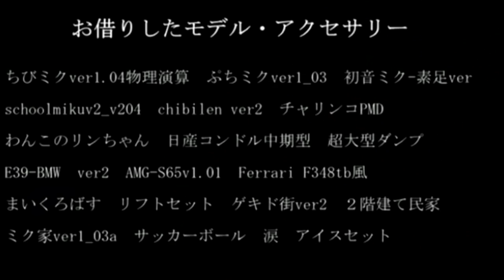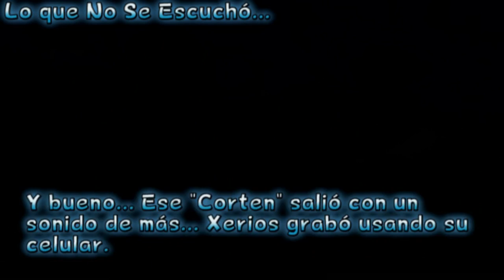Dorama MMD: "Chibi y Petite: La bicicleta y los Mandados" - Fandoblaje Español/Latino (Redoblaje)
¿Recuerdan el primer doblaje del primer "Chibi y Petite" que se dobló? Aquí un redoblaje de este sketch conmemorando casi los 5 años cumplidos de su lanzamiento.

Título: "MMD Cup 5 - Chibi and Petite"

Talento Artístico:

Hatsune Miku y Petite Miku: Petitepiaf LadyGuren
Chibi Miku: Aoi Bunny
Len Kagamine: Josita Miranda
Akita Neru: Piyoko "1ooMusic"
Narración y Voces Adicionales: Xerios Fandubber

Libreto y Dirección General: Xerios Fandubber

Agradezco a "VGMAZ", "Kiten ~Kirei Tenshi~" y a "CuteGirls Project!" por su grato y sincero apoyo.

Notas:

- En el primer doblaje, tuvimos a glob4lmor como Miku, Fanycrisis como Petite, Fanny como Chibi, 90Suki como Len y Adriana como Neru. En este redoblaje actualizado al Staff actual sólo está Fanny repitiendo el plato como Chibi (Producto que recuperamos su audio de la vez anterior), mientras que los demás están: Piaf como Miku y Petite, Josita como Len, y Piyoko como Neru.

- Otro que repite su plato es Xerios, nuevamente como narrador y como las voces adicionales.

- El Motivo fue para celebrar los 5 años del lanzamiento del doblaje de ese Sketch MMD

- Otra diferencia es que el ending está doblado: se usó el mismo "Ganbalance de Dance", pero interpretado en español por Piaf, Josita, Satsuna, Nanami, Xerios y Piyoko.

- Esta vez incluyen los bloopers de grabación, como también sonidos cambiados.

- Hay un dato extra, y fue la grabación de Piaf como Chibi, el cual no se incluyó esta vez. Para un relanzamiento posterior podría lanzarse este sketch con Piaf interpretando a Chibi.

- Otro dato extra fue el de Josita interpretando "Spice" con la letra de "HimeAnkoku" (Enma Ai)